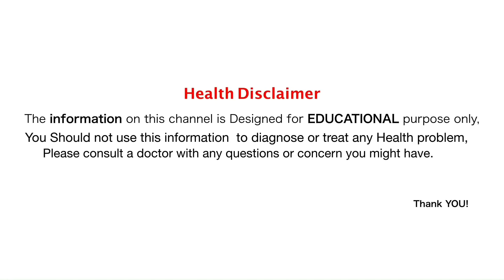दुनिया की सबसे ताकतवर सब्जी,इसके फायदे लाखों में नहीं करोड़ों में है,जानकर पैरों तले जमीन हीलजायेगी